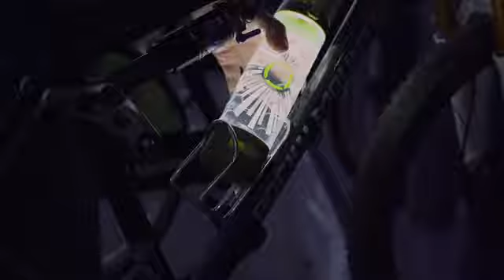Vorx Kinetics Kickstarter campaign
An uplifting piece setting a comfortable, warm mood using mainly acoustic instruments.

The product is a water bottle with detachable LED light. The campaign has been 100% funded.